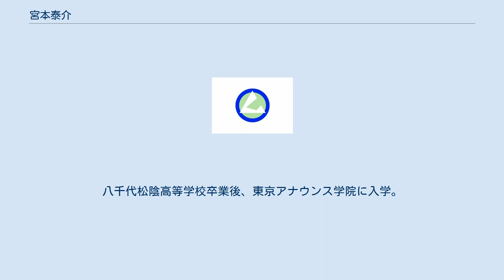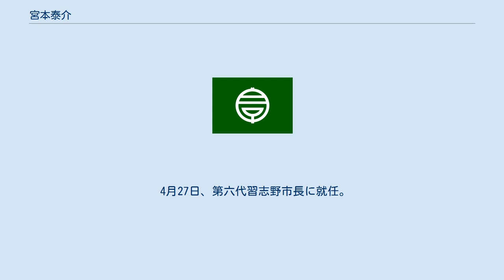宮本泰介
宮本 泰介（みやもと たいすけ、1973年1月19日 - ）は、日本の政治家。
千葉県習志野市長（3期）。
習志野市議会議員を連続3期歴任（第28代副議長）。
 千葉県習志野市屋敷出身・在住。
やひろ学園（モンテッソーリ子どもの家）、習志野市立屋敷幼稚園を卒園。
習志野市立屋敷小学校に入学直後の夏休みに、父の転勤に伴い兵庫県西宮市へ転居、西宮市立甲東小学校に転入し卒業。
西宮市立甲陵中学校2年生の夏休みに同じく習志野市へ帰郷して習志野市立第六中学校に転入し卒業。
八千代松陰高等学校卒業後、東京アナウンス学院に入学。
 1995年、八千代国際大学（現・秀明大学）政治経済学部政治学科に入学。
 1999年3月、八千代国際大学卒業。
直後の4月統一地方選挙・習志野市議会議員選挙に立候補、当時最年少26歳3か月で初当選。
以後3期連続で当選。
2007年から2年間は副議長歴任。
 2011年4月統一地方選挙・習志野市長選挙告示日に無所属（推薦=自公）で立候補（同日付で市議会議員自動退任）、新人5人による選挙で初当選。
 4月27日、第六代習志野市長に就任。
 2015年4月に再選(推薦=自公・連合千葉)、 2019年4月に再選(推薦=自公・連合千葉)、 現在3期目。
 各要職の就任年齢はすべて当市最年少。